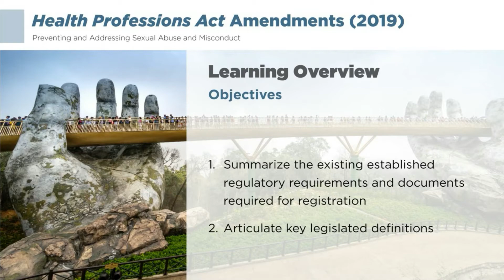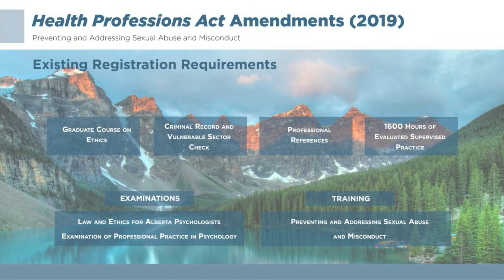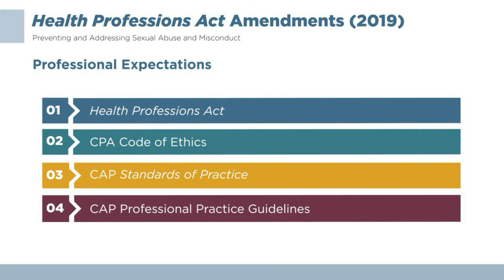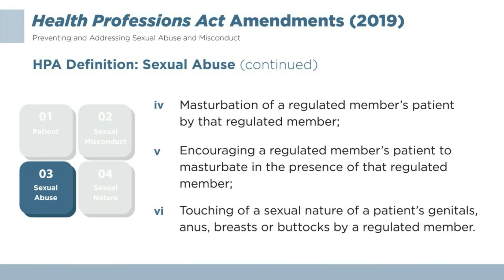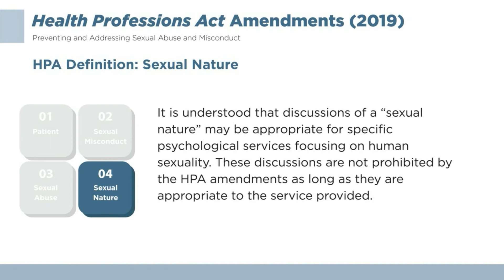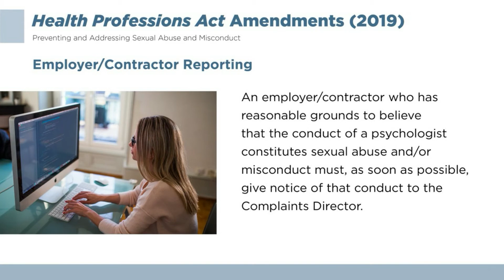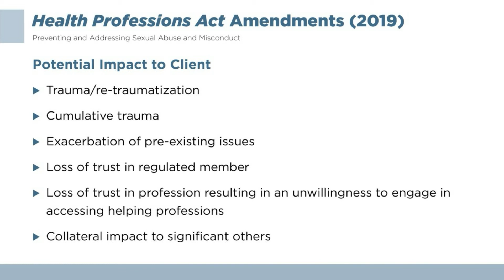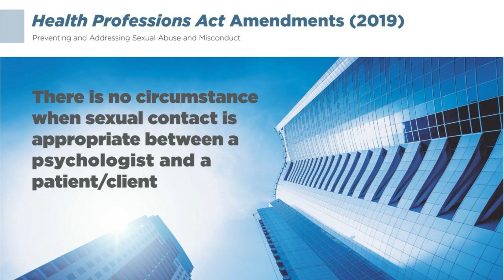Preventing and Addressing Sexual Abuse and Misconduct: HPA Amendments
HPA Amendments Preventing and Addressing Sexual Abuse and Misconduct, speaks to the legislation around sexual misconduct and abuse and specifically outlines the serious consequences arising for all parties when violations occur. Clear definitions of what constitutes sexual misconduct and abuse, as well as a general overview of the foundational professional practice ethics and CAP Standards of Practice are provided to complement the legislation. Lastly, it points to specifics around legislative consequences and their implications for client safety and society’s trust in the profession of psychology.